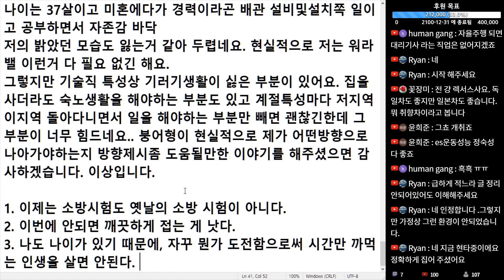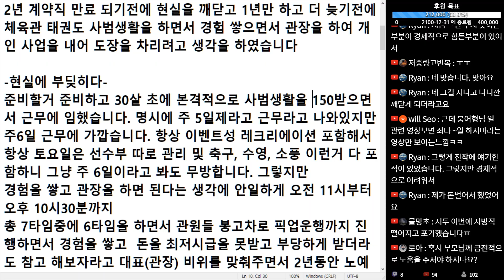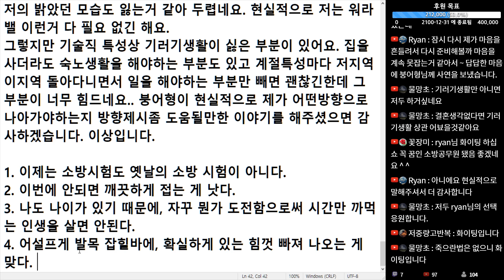(※공감주의) 올해 37살 부사관 전역 후 이것저것 도전해봤지만 뭔가 이뤄 놓은 건 없습니다